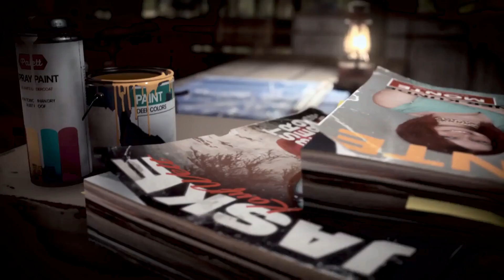Vigor - Season 2: Hunters - Vigor Update 2.0 Preview - Vigor Multiplayer Gameplay - Xbox One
Vigor - Season 2: Hunters - Vigor Update 2.0 Preview - Vigor Multiplayer Gameplay - Xbox One - Vigor Partner

Peace out!